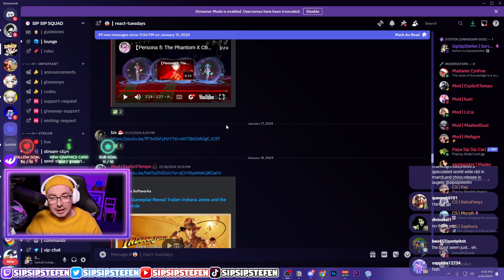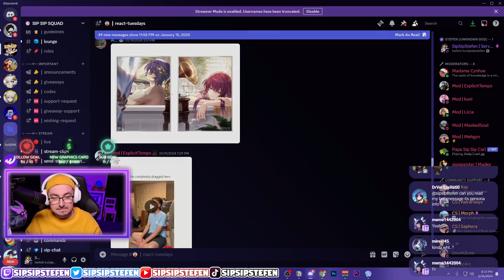TITLE NEEDS WORK | Indiana Jones and the Great Circle Gameplay Reveal Trailer Reaction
Socials-